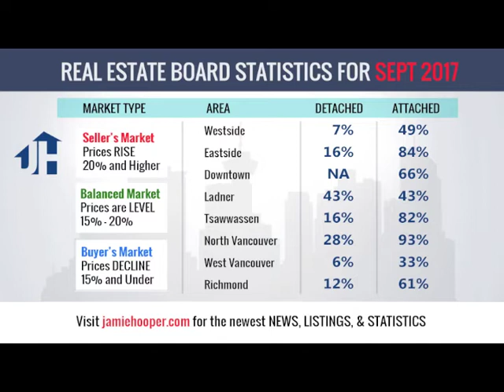Real Estate Board Market Report August 2017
Market Type from a Seller's market where prices rise,  balanced market, where prices are level and a Buyer's market where prices decline.

For more information on Vancouver Real Estate visit jamiehooper.com

The Real Estate statistics in this video look at Detached housing and Attached housing in areas of Westside Vancouver, Eastside Vancouver, Downtown, Ladner, Tsawwassen, North Vancouver, West Vancouver and Richmond BC

For complete Vancouver Real Estate Statistics visit jamiehooper.com